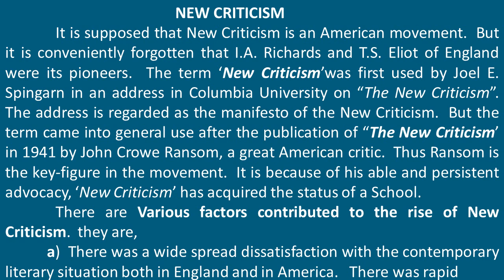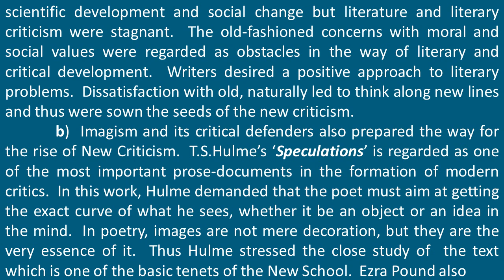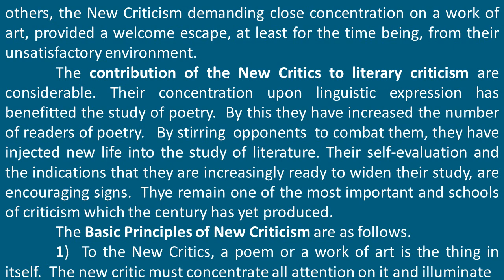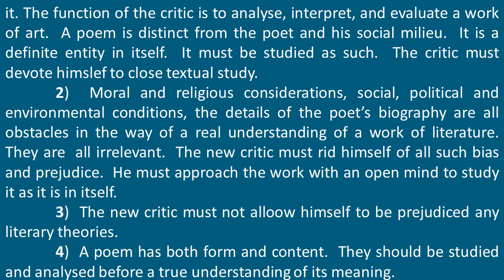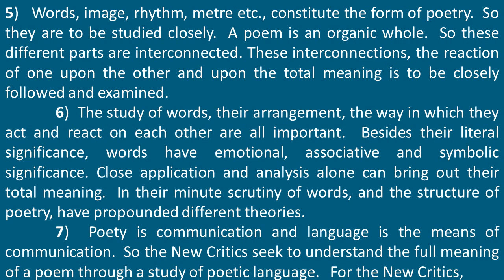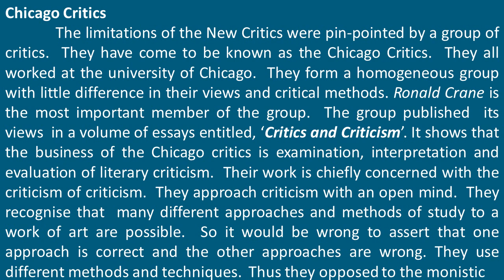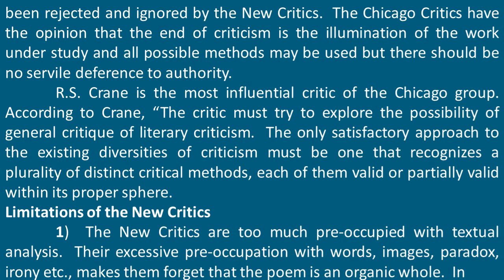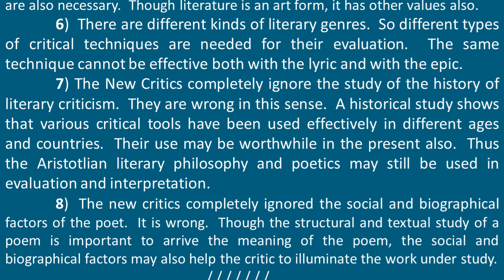Theory of Literature / NEW CRITICISM / PG TRB / Bharath Ravindran / Bharath Academy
BHARATH RAVINDRAN.